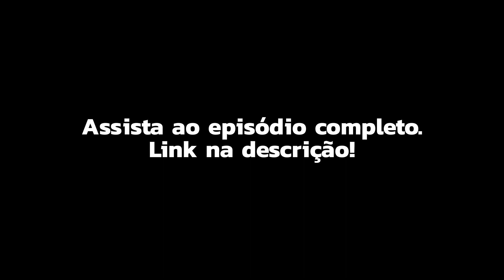Tai Fialho conta um pouco sobre a sua história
As convidadas da semana são a Laura Lyssa e Tai Fialho, duas profissionais de marketing que atuam e vêm construindo grandes histórias no mercado da música e do entretenimento:

• Laura Lyssa, que já trabalhou como produtora de eventos, social media de artistas como: Lauana Prado e 3030, e hoje é marketing na Melim e aqui no Musicalizando
• Tai Fialho, que trabalhou - por cerca de 5 anos - no marketing de artistas como: Dennis DJ, Pedro Sampaio e suas respectivas labels, e hoje é marketing no @grupoonda, onde cuida de eventos como o Sorriso As Antigas, o CarnaRildy e diversos outros.

Nosso papo vai trazer à tona a história das duas até o music business, as dificuldades que enfrentaram para chegar até aqui e diversas dicas para quem quer construir uma carreira, seja para estar nos palcos ou nos backstages da vida.

Ela é uma music fintech aceleradora de carreiras musicais por inteligência artificial, que fornece adiantamentos de R$1 mil a R$1 milhão para que você possa alavancar sua carreira.

PRODUÇÃO:
Laura Lyssa | @lauralyssa_
Raiane de Lucca | @raianelucca